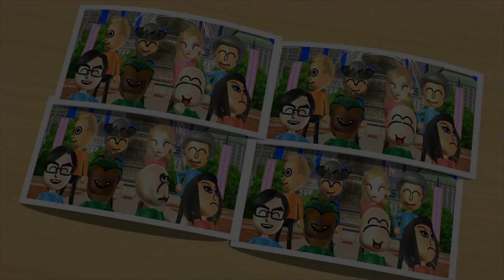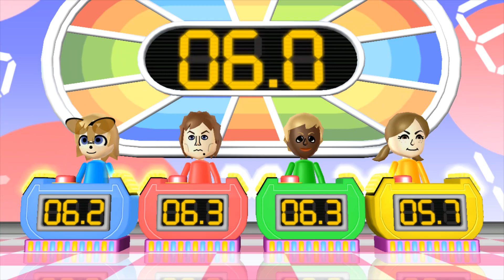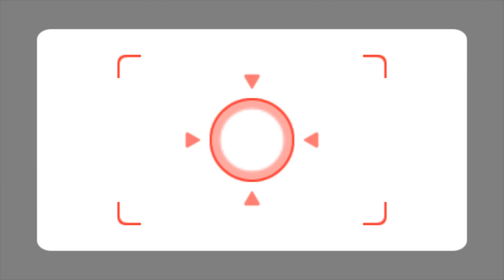Wii Party Minigames - Tails Vs Pierre Vs Stephanie Vs Lucia (Master CPU)